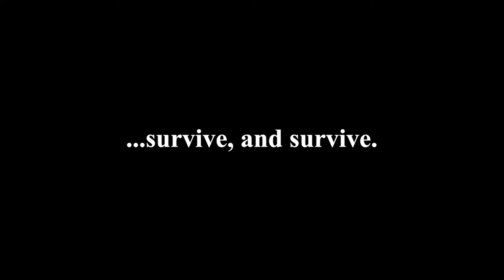A Madder Red 『茜色に焼かれる』 Official Trailer | Nippon Connection Filmfestival 2022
The 22nd Japanese Film Festival Nippon Connection presents:
A MADDER RED
『茜色に焼かれる』
Director: Yuya Ishii (石井裕也監督)

Nippon Connection
22nd Japanese Film Festival